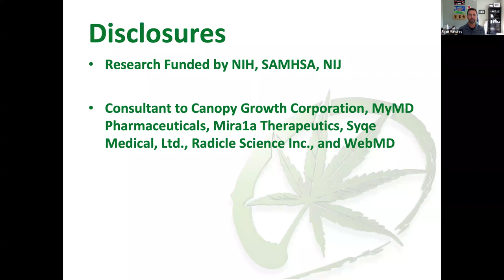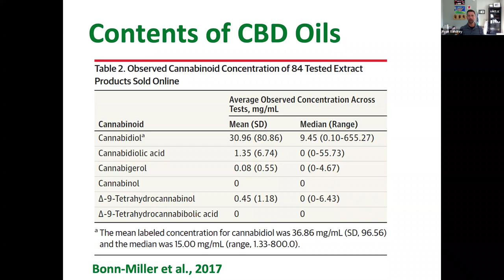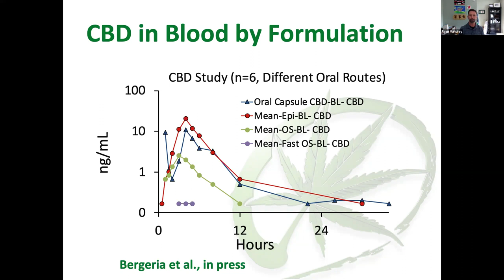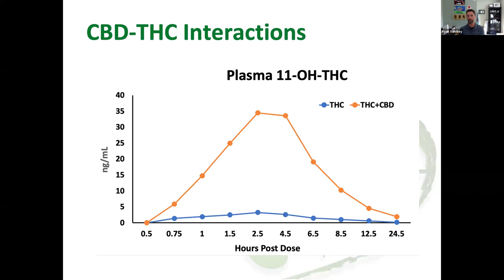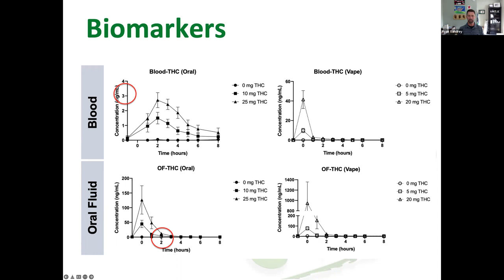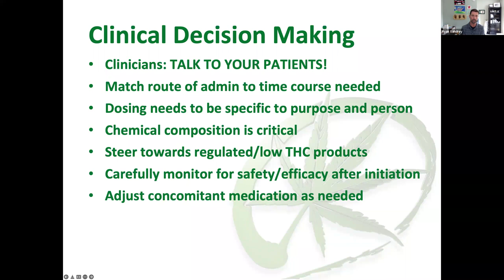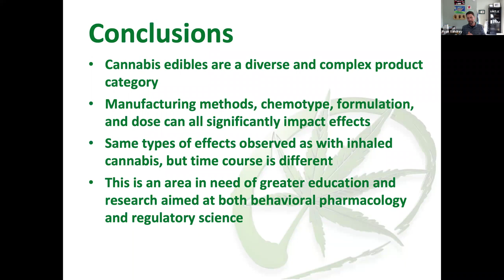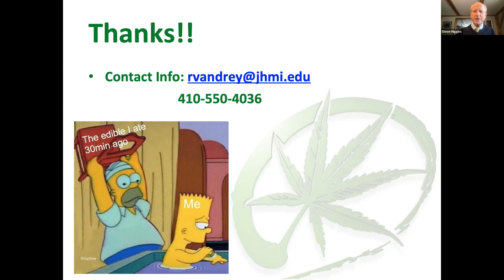The 411 on Cannabis Edibles with Ryan Vandrey, PhD February 16, 2022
Ryan Vandrey, PhD, professor of psychiatry and behavioral sciences at Johns Hopkins Medicine presents "The 411 on Cannabis Edibles" on Wednesday, February 16, 2022 at 12 PM ET as part of the Vermont Center on Behavior and Health's lecture series.

This presentation will focus on education about the behavioral pharmacology of oral cannabis, aka edibles. Following this lecture, attendees should be able to differentiate the expected effects of oral versus inhaled cannabis and be able to advise patients with respect to clinical decision making related to oral cannabis use.